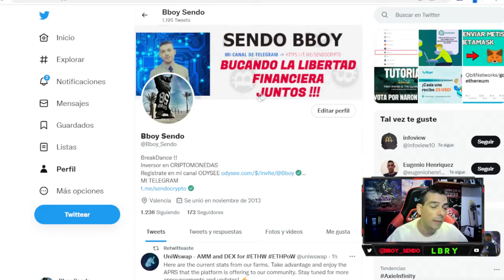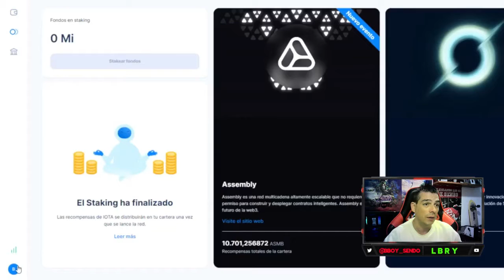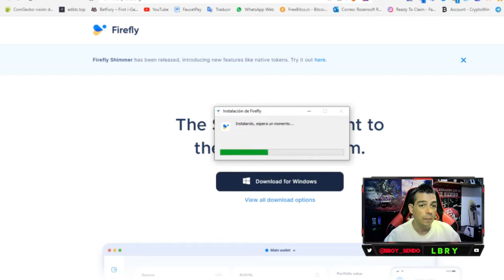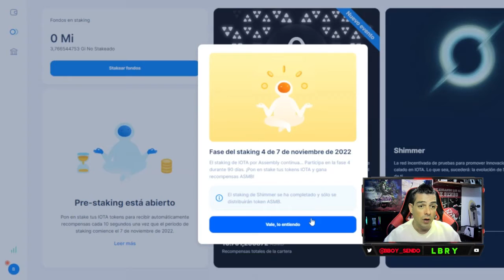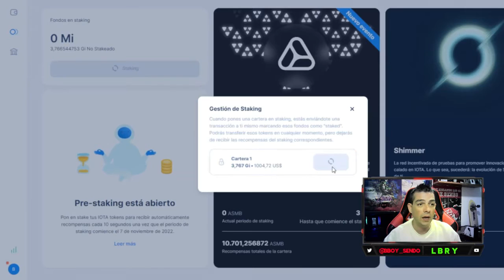IOTA - ACTUALIZA TU FIREFLY A 1.7 PARA PODER PONER EN STAKING TUS IOTAS - 4 SEASON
ENTRA EN MI CANAL DE LBRY

SINO ESTAS REGISTRADO BINANCE

COINBASE